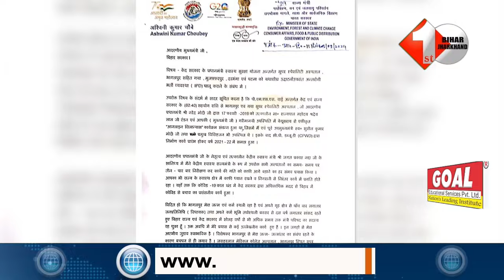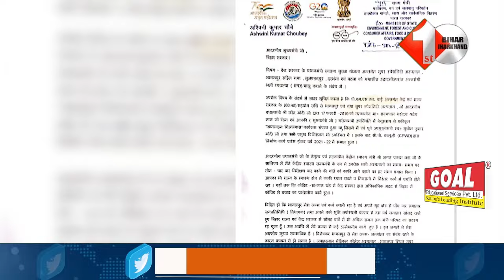Super Speciality Hospital के उद्घाटन के नाम पर JP Nadda ने किया ड्रामा, खुल गयी पोल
बीजेपी के राष्ट्रीय अध्यक्ष और केंद्रीय स्वास्थ्य मंत्री जेपी नड्डा ने भागलपुर में सुपर स्पेशियलिटी अस्पताल के उद्घाटन के नाम पर खानापूर्ति की. अस्पताल का हाल बेहाल है. बीजेपी के ही दिग्गज नेता ने खोल दी है सारी पोल.

3.विवादित जमीन पर भड़क गए Pappu,आधी रात को कर दिया on the spot फैसला,महिलाओं को भी बचाया